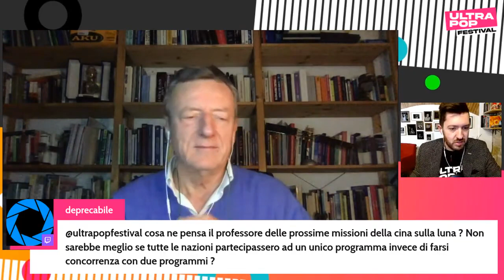Roberto Battiston: Le frontiere dello spazio - UltraPop Festival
Lo spazio da sempre ha affascinato l’uomo, grazie al fisico Roberto Battiston, che è stato presidente dell’Agenzia Spaziale Italiana, cercheremo di addentrarci in questo meraviglioso mondo, ripercorrendo alcune situazioni riguardanti la corsa allo spazio, l’incontro con Elon Musk, ma anche come la tecnologia e la ricerca odierna si stiano avvicinando ai viaggi interstellari.